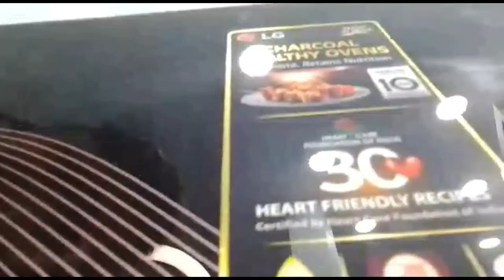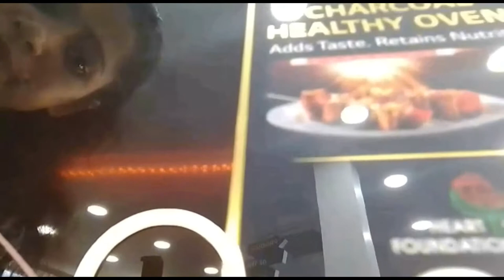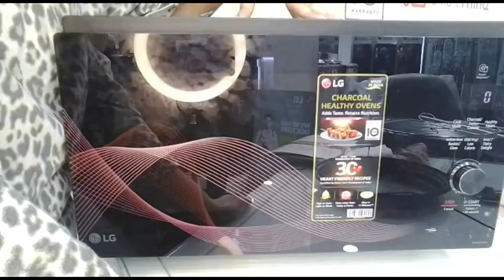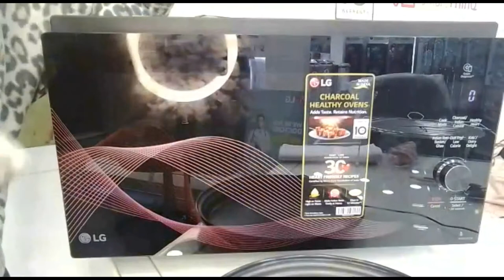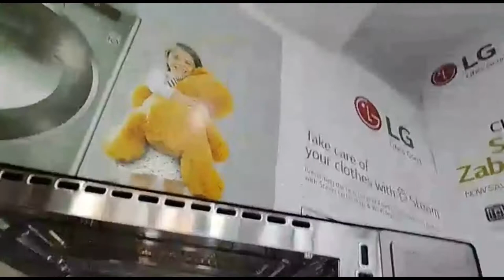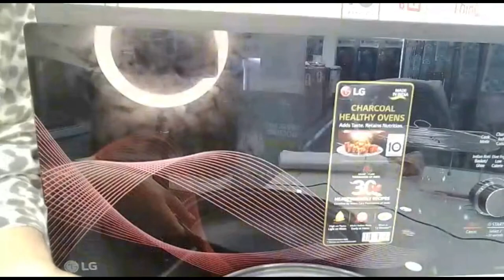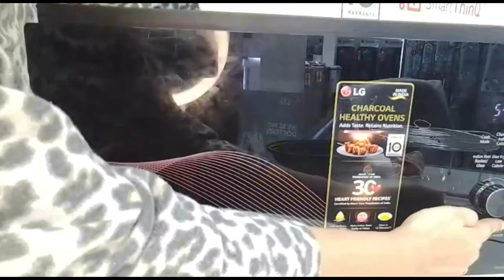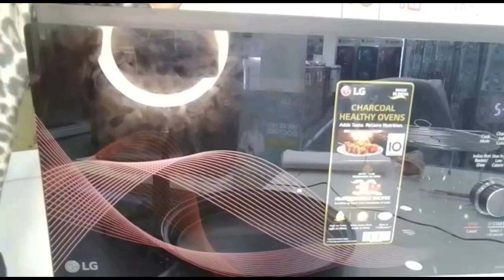Charcoal Microwave Basic Tips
Basic tips of charcoal Microwave

chapters
00.00 - Intro
00.33 - Microwave Process
25.04 - Ending